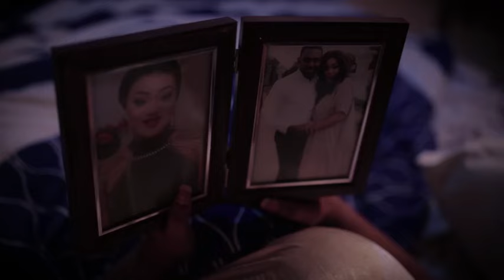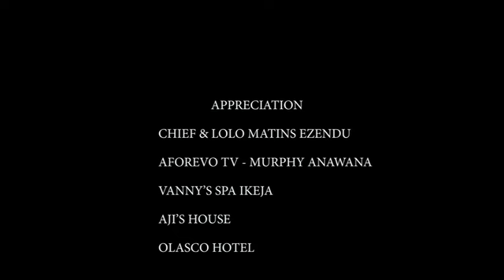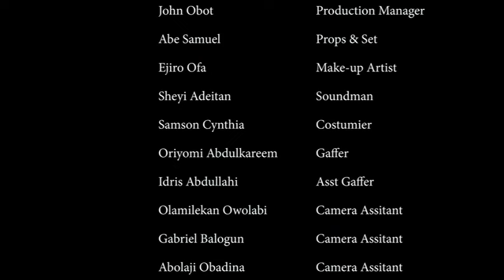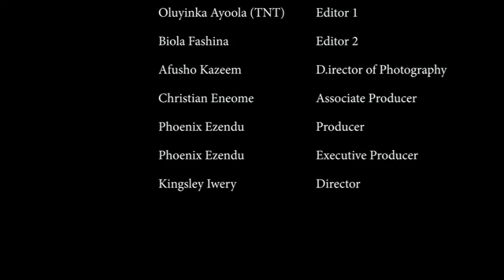MARRIAGE AT FIRST SIGHT (Eddie Watson & Peggy Ovier) - Brand New 2024 Nigerian Movie